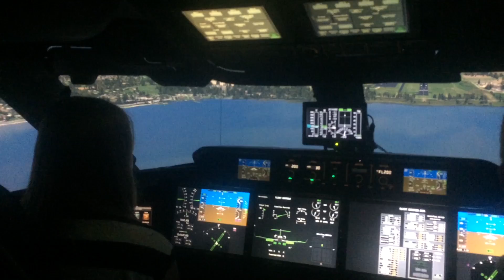20% Time Project: Aviation | Shannon Cooney | TEDxNashobaBrooksSchool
20% Time ​allows students to pick their own project and learning outcomes while still meeting and exceeding standards and skills for the ​curriculum.​ ​It​ provides students with a constructive outlet​ ​for their passions and interests.​

Shannon Cooney, a Nashoba Brooks School student, utilized her class’ 20% Time Project to learn how to fly a plane. The concept of 20% Time has been made famous by companies such as Google, whose employees created Gmail and the Google Teacher Academy when allowed to devote 20% of their time to personal projects. 3M adopted a similar program decades earlier, resulting in the creation of Post-Its.